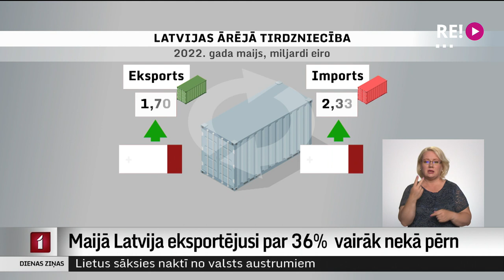Maijā Latvija eksportējusi par 36% vairāk nekā pērn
Šā gada maijā Latvijas preču eksporta vērtība bija 1,7 miljardi eiro. Tas ir aptuveni par 455 miljoniem eiro vairāk nekā pagājušā gada maijā. Vienlaikus maijā sasniegts jauns importa vērtības rekords mēneša laikā.